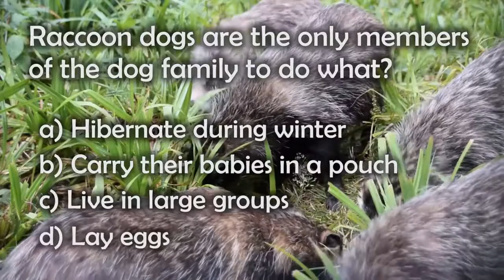Quick Quiz: Raccoon Dog!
Raccoon dogs are already one of the more bizarre animals: they're a dog that looks like a raccoon. But today's Quick Quiz question is all about another strange feature of this curious canine. What do raccoons dog do that no other dog does?